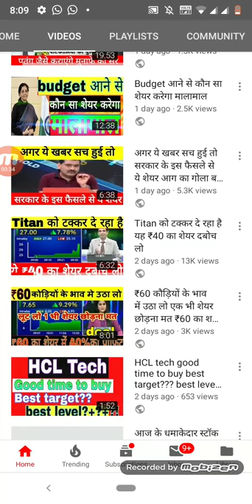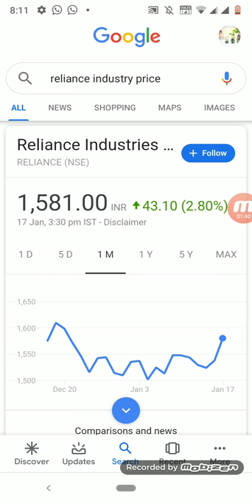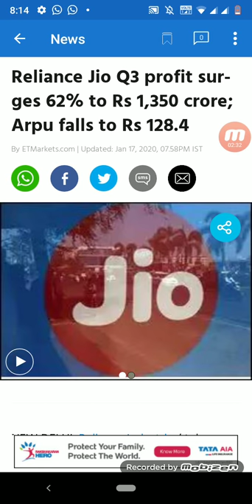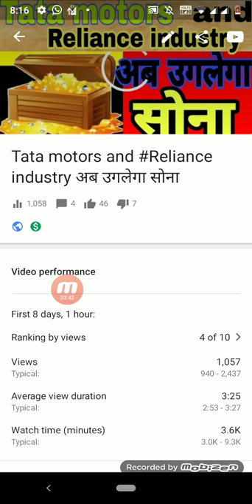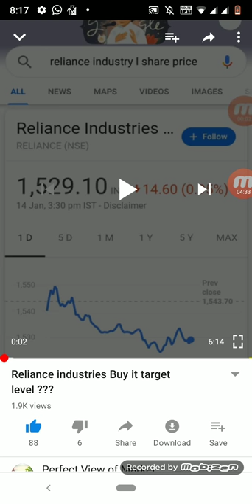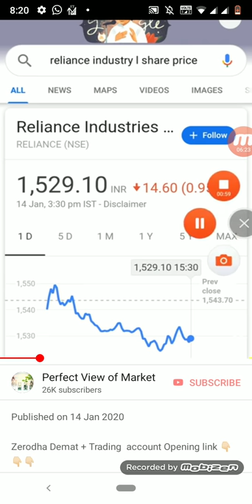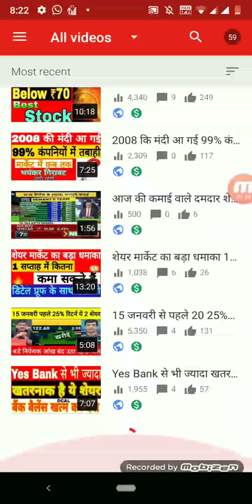Reliance industry बहुत बड़ी धमाके की तैयारी रोक सको तो रोक लो